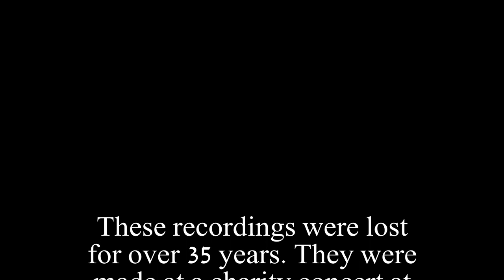Virginia Water - The Lost Tapes. #5. The Tune.avi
This recording was made in 1967, at Bletchley Grammar School, in Bucks, England, at a charity concert. It features local band VIRGINIA WATER with a self-penned track, "The Tune", largely the work of Graham Witcomb who plays guitar and flute. The Tape was lost for over 35 years and has been lovingly restored, despite it's poor origins and deterioration. Five other tracks are available from the concert.